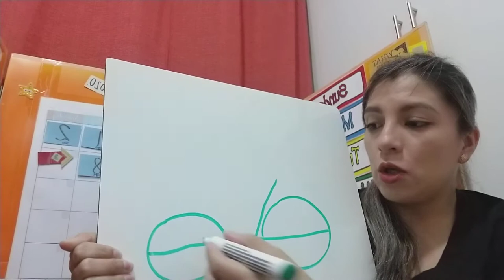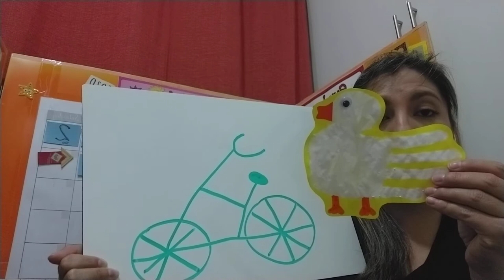7 de Mayo ESPAÑOL. Bicicleta